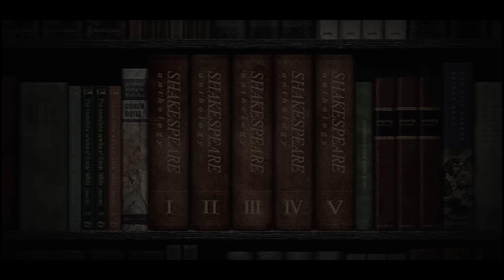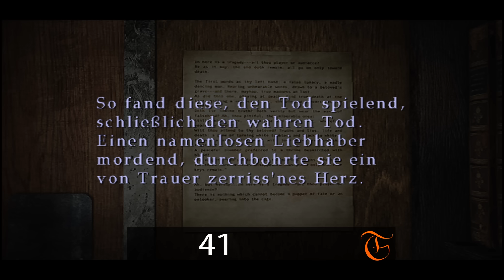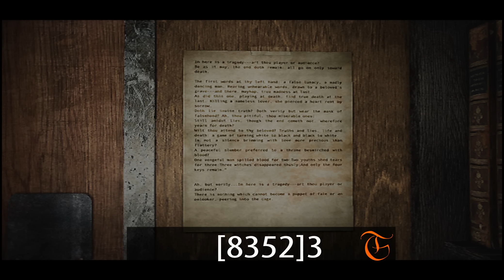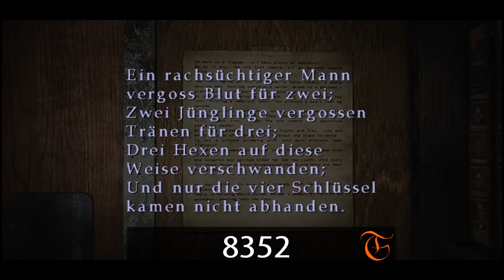Let's Play Silent Hill 3 #03 - Der Shakespear-Rätsel-Fail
Fail oder nicht fail, das ist keine Frage.